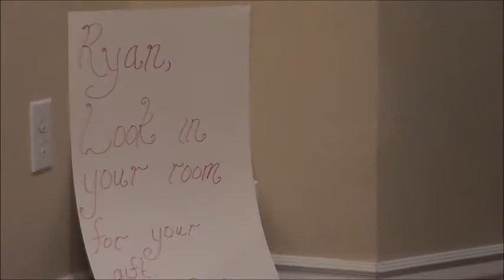Christmas Morning Santa Gifts Dec 2012